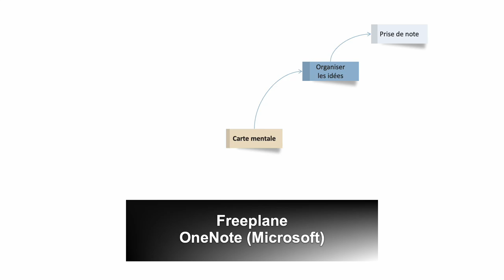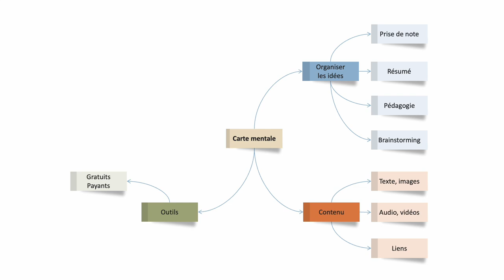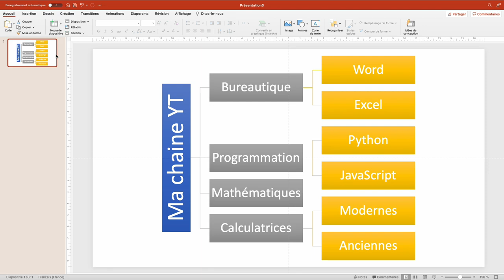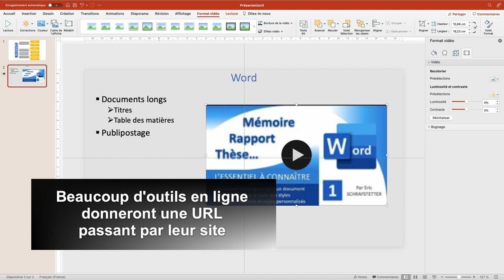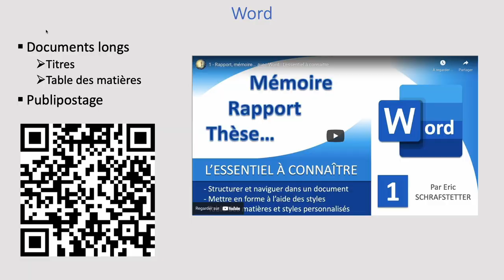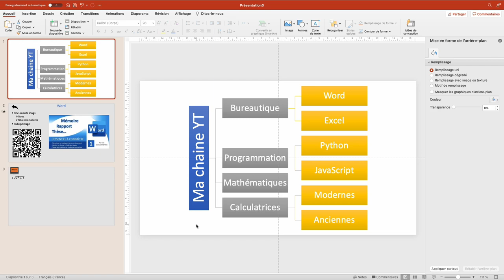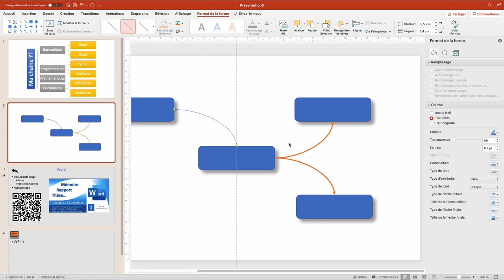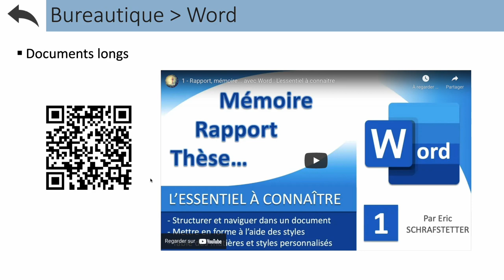Créez des cartes mentales avec PowerPoint (+ initiation à FreePlane)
Il existe de nombreux logiciels payants ou gratuits pour faire des cartes mentales (Mind Map). Je vous propose ici d'utiliser PowerPoint qui est simple d'emploi et qui permettra de partager facilement votre résultat.

Je donne également un très rapide survol de FreePlane qui est un outil pratique pour prendre des notes pendant un cours ou une réunion (on peut également utiliser OneNote de Microsoft qui mériterait une vidéo à part)

Ci-dessous le zip contenant les fichiers pour créer un QR-Code (lancez qrcode.html)